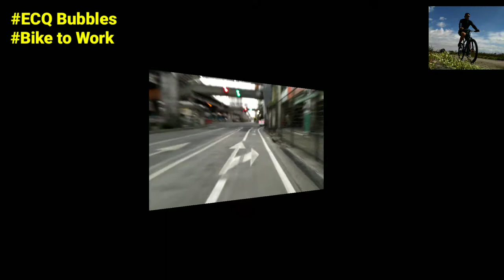ECQ BUBBLES I BIKE TO WORK April 2, 2021 ang luwag ng mga kalsada I Kaupod vlogs